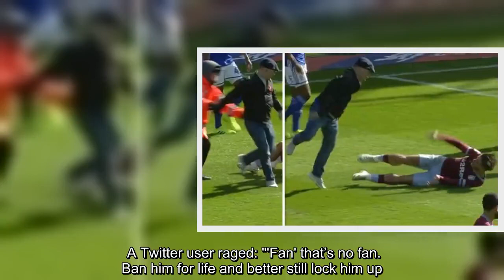What some Birmingham fans did after Aston Villa ace Jack Grealish was PUNCHED is just SICK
The unbelievable incident happened nine minutes into the Championship clash as a Birmingham fan ran onto the St Andrew's pitch to confront Grealish. The fan threw themself towards the Villa playmaker as they punched him from behind as he walked back towards the Birmingham box. Grealish fell to the floor as team-mates ran to his aid and stewards attempted to get the pitch invader off the playing surface. The fan's actions were widely condemned, with fans and pundits shocked by what they had just witnessed.  However, a small pocket of Birmingham supporters APPLAUDED the assault as their fellow Blue was hauled off the pitch. The outrageous reaction flew in the face of how the majority of fans responded to the encounter on social media. "Prison. Full extent of the law needs to be applied here; this cannot be allowed to set a precedent. What a shameful day for football," wrote one furious Twitter user. Another wrote: "How can this be allowed to happen. Assault charge and banned for life surely." A third added: "Attacks from behind, cowers on the floor when the rest of the team show up but gets his confidence back when a steward is protecting him…" A supporter took aim at the fans who applauded the pitch invader, saying: "Does he think he’s a peaky blinder or something, what a tool and then for them to cheer him." "Absolutely disgraceful, what’s happened to football over the last few weeks," said a fan, bearing in mind recent incidents in the Scottish Premiership. A Twitter user raged: "'Fan' that’s no fan. Ban him for life and better still lock him up. Disgraceful!!!" West Midlands Police confirmed the Birmingham fan who punched Grealish was arrested at St Andrew’s. "ARREST: Following the incident on the pitch involving an attack on an Aston Villa player; a man has been arrested and en route to a custody block. Further details to follow," read their tweet. Sky Sports pundit Gary Neville, meanwhile, suggested Birmingham ought to be punished with a points deduction or by having to play games behind closed doors. "The club are going have to take a huge punishment for this to act as a deterrent in the future . A Points deduction or Empty stadium for 10 games!" read Neville’s tweet.